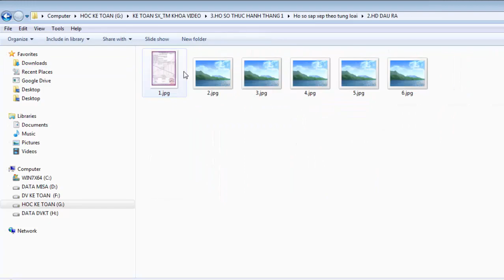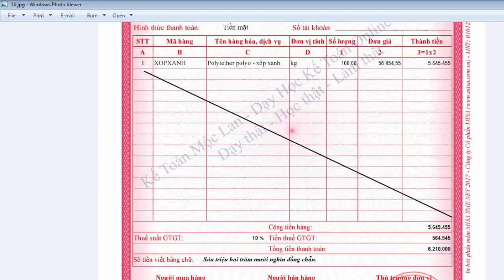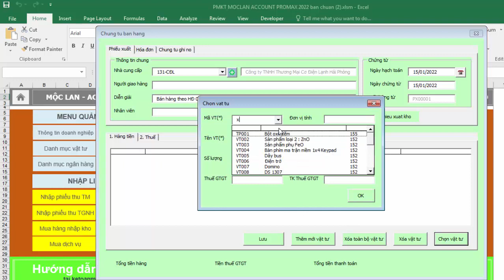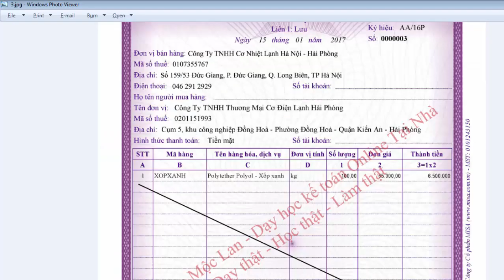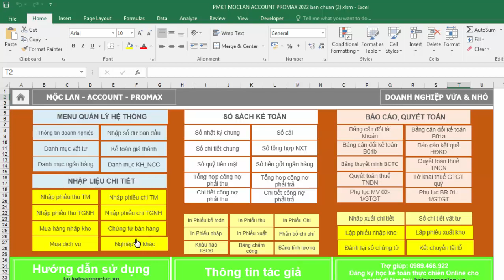Bài 14: HD Nhập chứng từ bán hàng kiêm PXK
Khóa học HDSD phần mềm kế toán excel Pro Mộc Lan 14